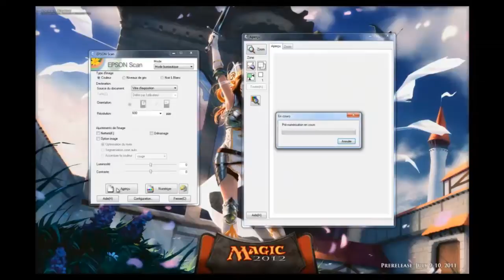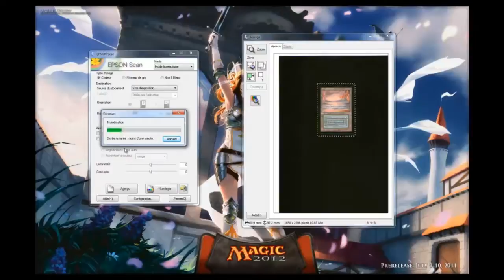Comment bien scanner une carte ? How to do beautiful scans ? - Tutoriel Magic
Magic - Tutoriel - Comment bien scanner une carte ?
Les astuces pour scanner une carte et avoir la meilleure image possible.
Magic - Tutorial - How to do beautiful scans ?
Tips and tricks to do the best card's scan.